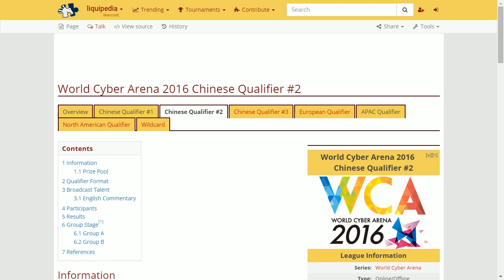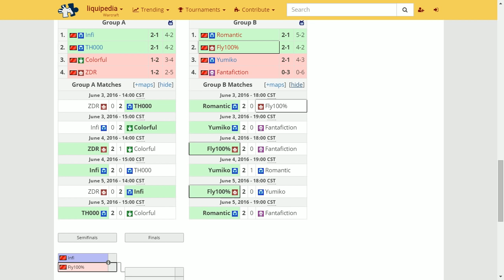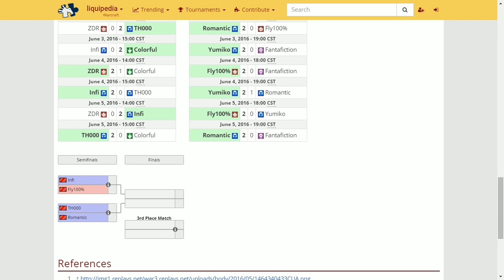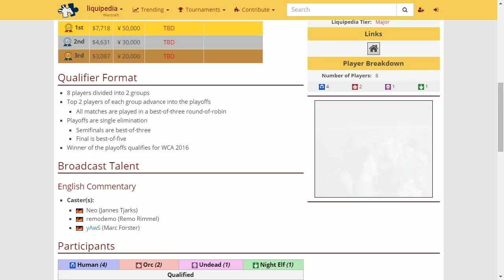WCA 2016 CN Quali #2 - Semifinal: [H] Infi vs. Fly100% [O]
WCA 2016 Chinese Qualifier #2 - Semifinal
[H] Infi vs. Fly100% [O]
Cast by: remo & Neo